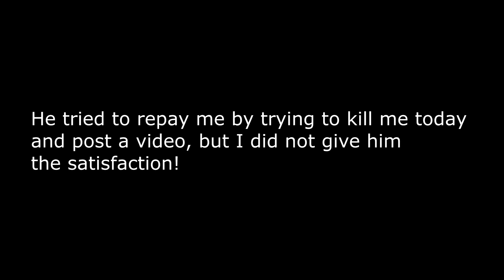Age of Wushu PVP: Don't do drugs kids, drink more milk!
Ophi-a-tard MELTED 10/28/18 - Take notes kids, Don't Do Drugs! Drink more milk!  (Sorry, Not Sorry!)

I am just trying to get my drug addict #1 fan and stalker to rehab, but he retaliated...why you do me like that brah?

♥♥♥ Rate my Joined Finger ♥♥♥

๑۞๑,¸¸,ø¤º°`°๑۩ 𝕮𝖍𝖆𝖔𝖙𝖎𝖈 𝕻𝖆𝖓𝖉𝖆 𝕱𝖆𝖒𝖎𝖑𝖞 ๑۩ ,¸¸,ø¤º°`°๑۞๑